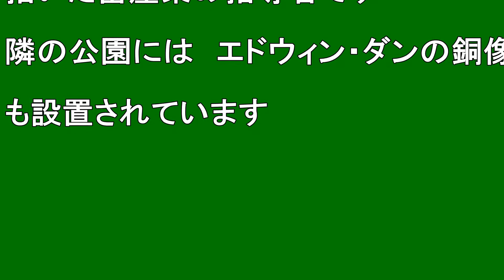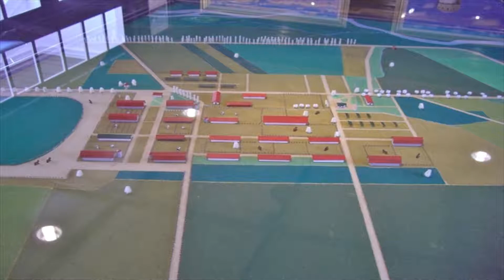【北海道観光】「エドウィン・ダン記念館」へ行ってきました ♪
「エドウィン・ダン記念館」へ行ってきました　♪

撮影日　２００７．４．２１